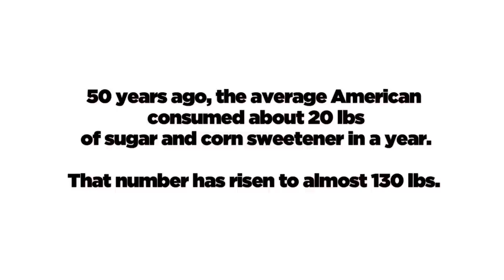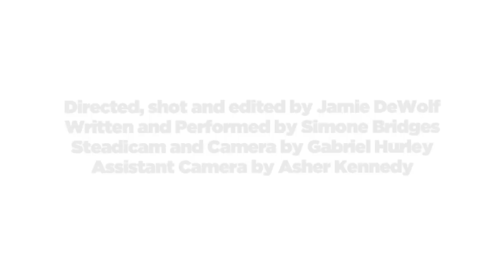2012 - The Bigger Picture Campaign - "Pushin Weight" by Simone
In PUSHIN' WEIGHT, directed by Jamie DeWolf, Simone Bridges makes the metaphorical connection between the Food Industry, High Sugar foods and the pushing of drugs on our streets.

Youth Speaks and UCSF Center for Vulnerable Populations are leading the campaign against Type 2 Diabetes with our new project, The Bigger Picture. Raise your voice TODAY!

Sources:
*Ervin, R.B., & Ogden, C.L. U.S. Department of Health and Human Services, Centers for Disease Control and Prevention. (2013). NCHS Data Brief, No. 122: Consumption of Added Sugars Among U.S. Adults, 2005–2010
*United States Department of Agriculture, Economic Research Service. (2012). USDA Sugar Supply: Tables 51-53: US Consumption of Caloric Sweeteners.
*Volkow, N.D., & Li, T.-K. (2004). Drug addiction: the neurobiology of behaviour gone awry. Nature Reviews Neuroscience , 5(12), 963-970.
*Brownell, K.D., & Gold, M.S. (2012). Food and addiction: A comprehensive handbook. () Oxford University Press.
* Avena, N., Rada, P., & Hoebel, B. (2008). Evidence for sugar addiction: behaviroal and neurochemical effects of intermittent, excessive sugar intake. Neuroscience Behavior Review , 52(1), 20-39.
* FTC. (July, 2008). FTC Report to Congress: Marketing Food to Children and Adolescents; A Review of Industry Expenditures, Activities, and Self-Regulation.
* Harris et al, 2011.
* Yancey, A. K., Cole B. L., Brown R., Williams, J. D., Hillier, A., Kline, R. S., et al. (2009). A cross-sectional prevalence study of ethnically targeted and general audience outdoor obesity-related advertising. Milbank Quarterly, 87(1), 155-184.
 * Garber, A.K., & Lustig, R.H. (2011). Is fast food addictive?. Current Drug Abuse Reviews , 4(3), 146-162